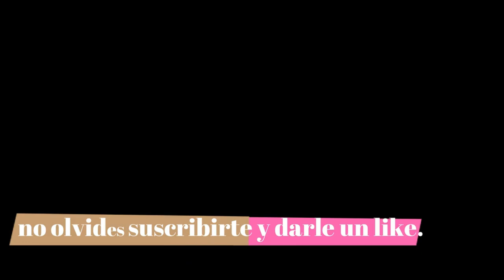Buttercream 🧁🇰🇷tradicional coreana